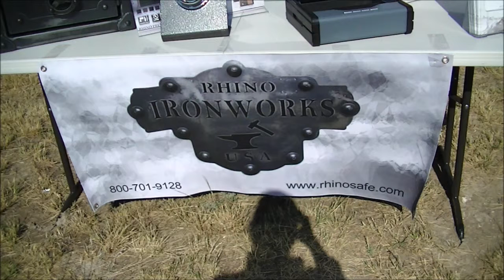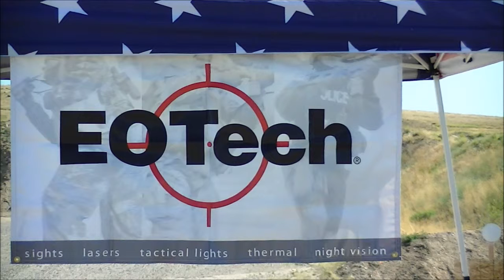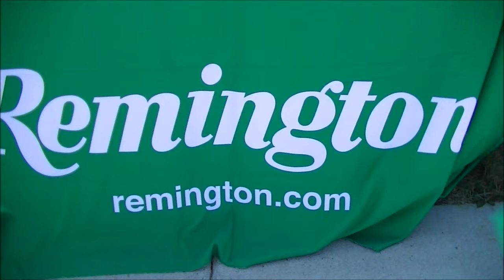20150725 MWA & Murdocks Public Shooting Day, Logan Shooting Range, Logan, MT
MWA & Murdocks Shooting Expo